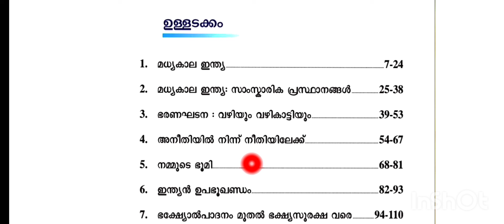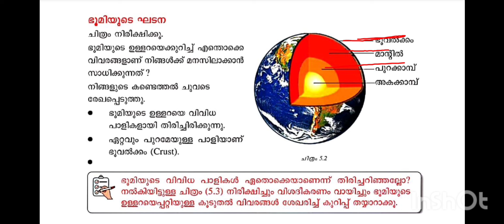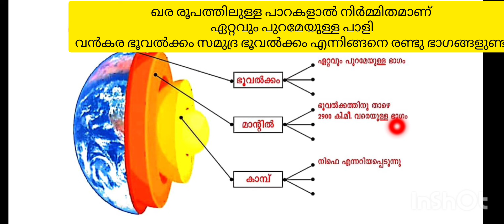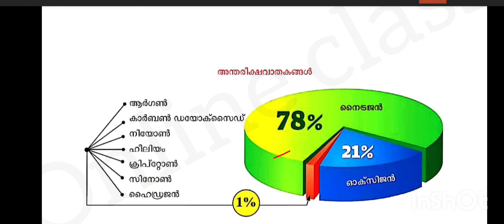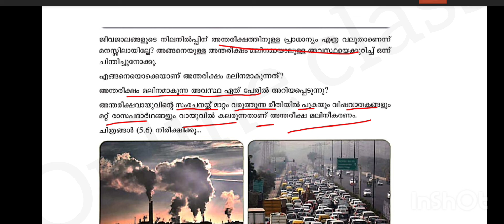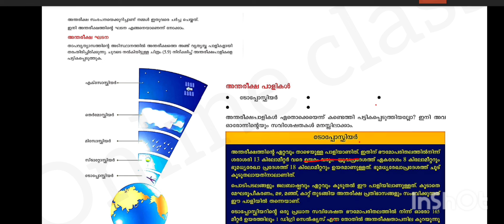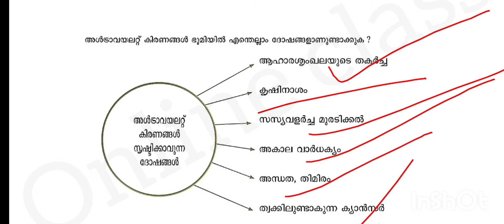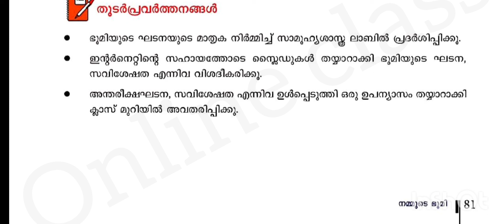Class 7 Social Science | Chapter 5: Our Earth / | നമ്മുടെ ഭൂമി|Textual Question Answer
Class 7 Social Science | Chapter 5 nammudebhoomi നമ്മുടെ ഭൂമി|Textual Question Answer